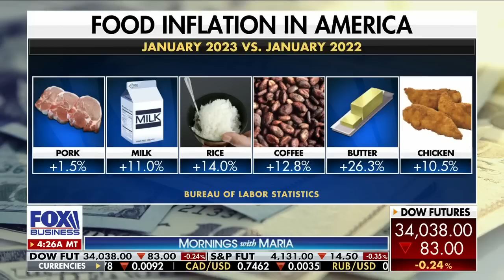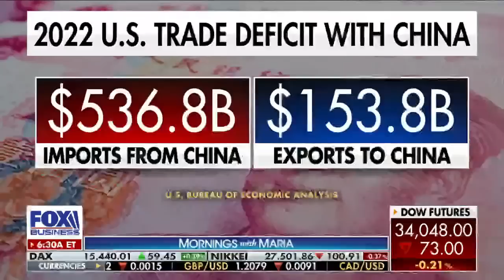Government spending needs to be 'reigned in,' GOP rep. says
Rep. Mike Lawler, R-N.Y., joins 'Mornings with Maria' to discuss Biden's handling of inflation, government spending, and the U.S. trade deficit with China.